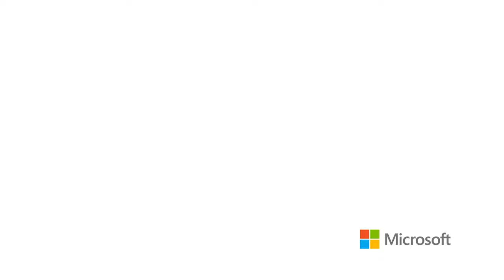Australia Partner Conference | Define Your Future (short)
Register for APC 2016 today at Every year, Australia Partner Conference continues to grow bigger, better, smarter. And this year .

Register for APC 2016 today at Every year, Australia Partner Conference continues to grow bigger, better, smarter. And this year . Register for APC 2016 today at .